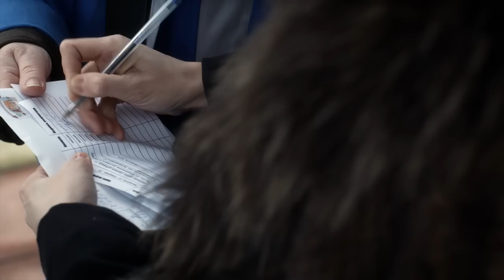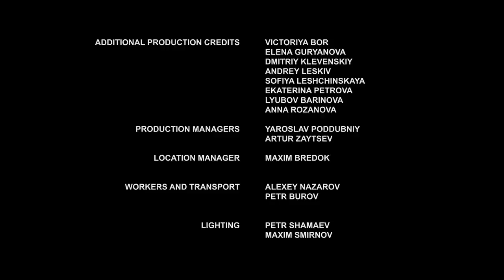▶️ Eldest wife 3 - 4 episodes - Romance | Movies, Films & Series